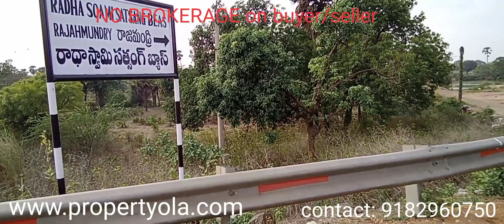# 145 sq.yds open plot for sale# Srinivasa Nagar layout|| Diwancheruvu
ABOUT PROPERTY: Open plot for sale
PROPERTY ID : propertyola01401
FACING  :East
SQ.YD: 145
PLOT NO : 11
ROAD WIDTH: 33 FT
APPROVED BY: DTCP
ASKING PRICE: 13,500 per sq.yd, (Negotiate)
LOAN AVAILABILITY: 80%
NO BROERAGE ON BUYER/SELLER